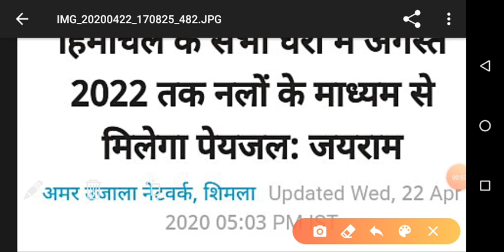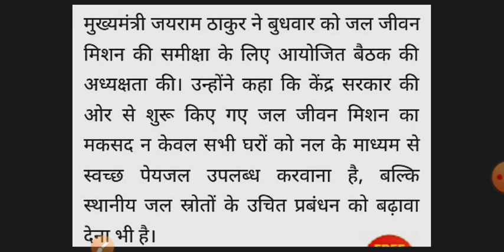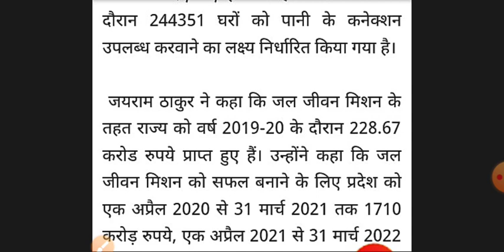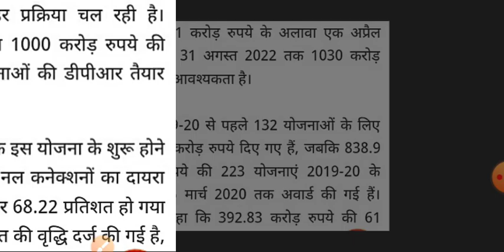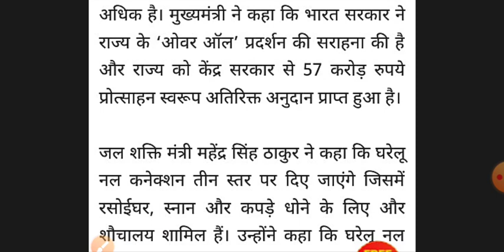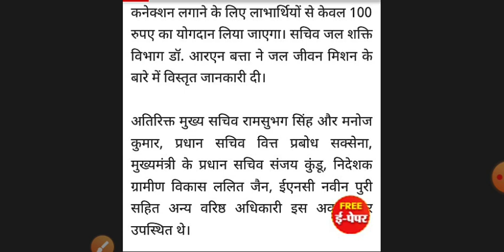हिमाचल प्रदेश में Lockdown जयराम ठाकुर ने की ये बड़ी घोषणा|| HP latest breaking news Lockdown 2020